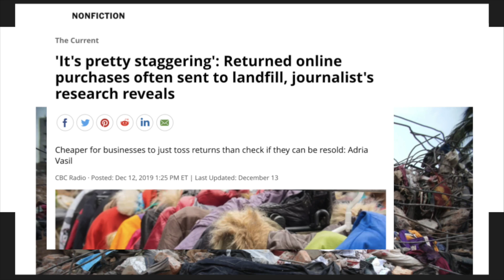LaunchX Application Video (ACCEPTED)